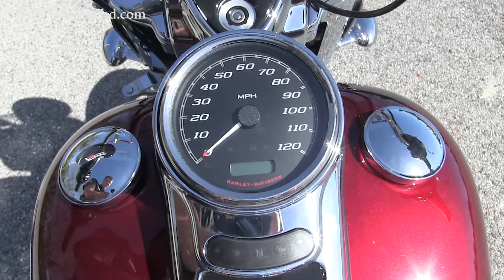2016 Harley Davidson FLRT Freewheeler - Tampa Florida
2016 Harley Davidson FLRT Freewheeler - Tampa Florida
Contact Brandon Harley Davidson at 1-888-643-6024. For more information on Price, Colors, Specs and Reviews

BRANDON
B16160